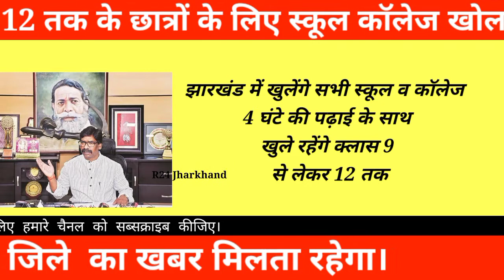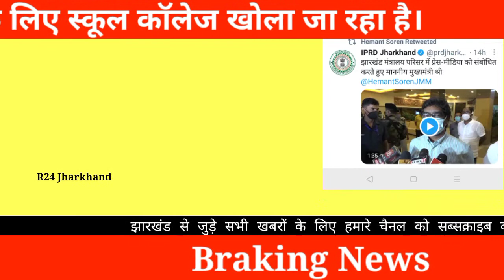Jharkhand Unlock news today | Jharkhand lockdown News today | Jharkhand news today live